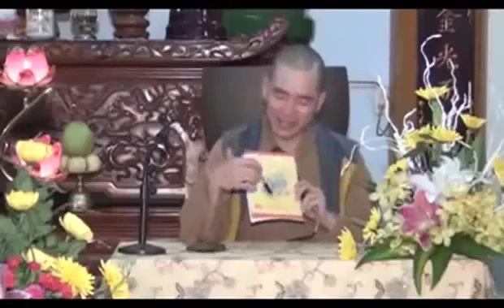316 Đi Chùa Thầy Thích Thiện Xuân thuyết giảng